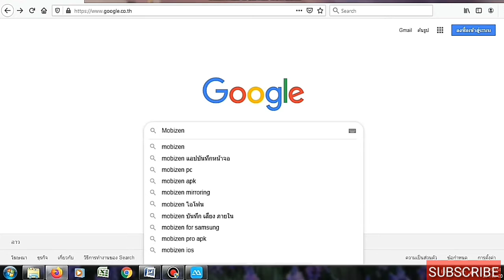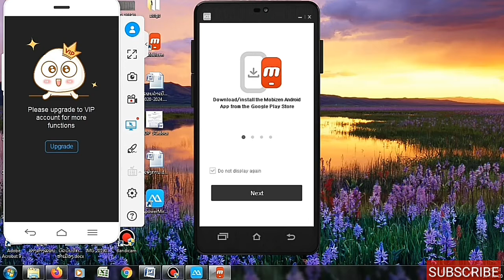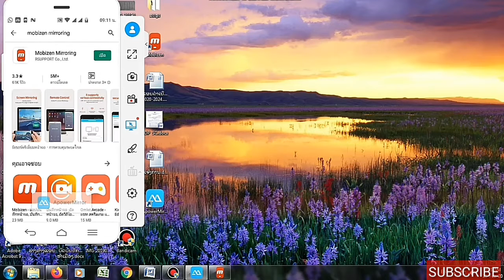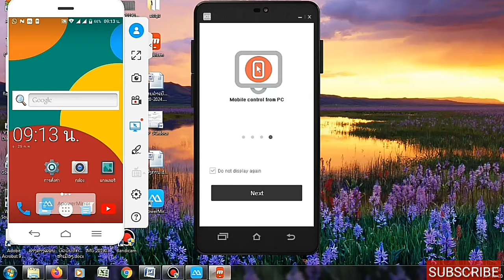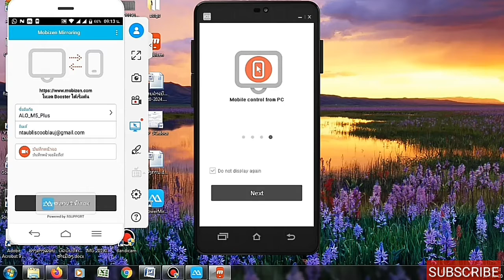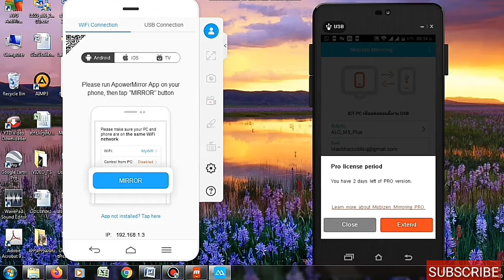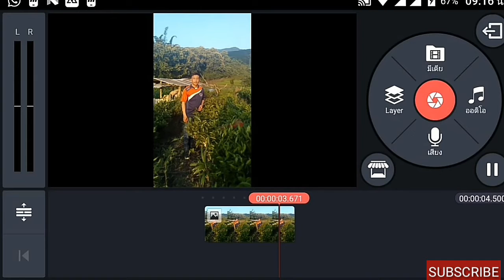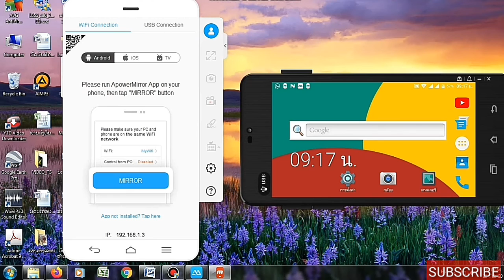Lub App txuas Xov tooj nkag rau Computer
Lub App txuas Xov tooj nkag rau Computer no muab coj los tso rau ib tsoom phooj ywg uas xav txuas tab sis ho nrhiav tsis tau lub App tseem. Vim kuv kuj siv ntau lub los lawm tab sis kuj siv tsis tau li lub no